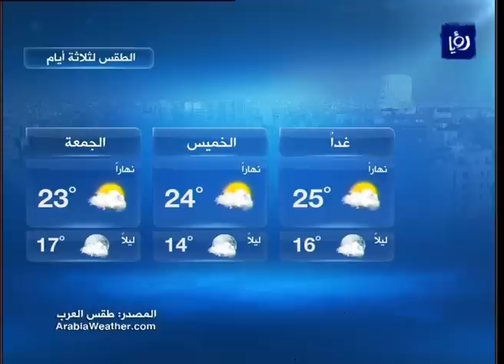النشرة الجوية الأردنية من رؤيا 8-11-2016 | Jordan Weather